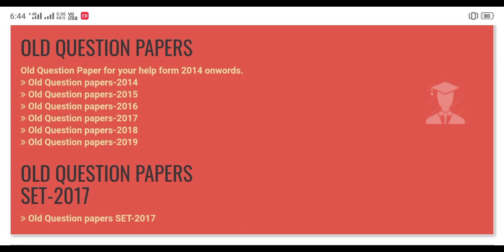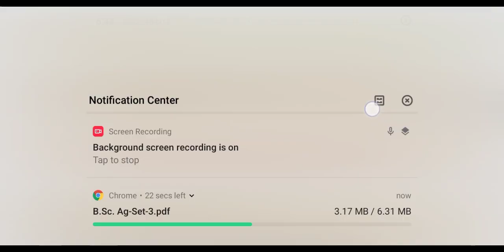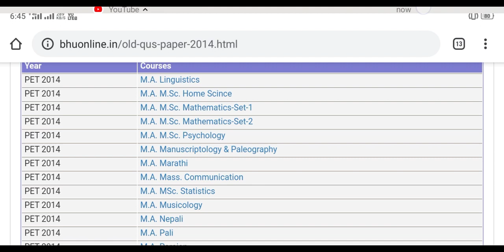BHU Old modal paper download kese kre | how to download bhu old paper